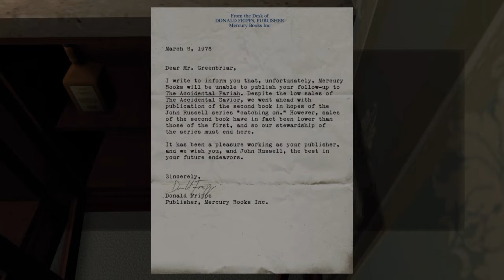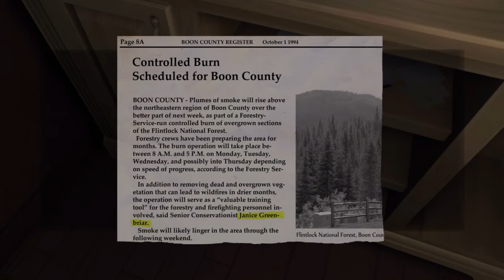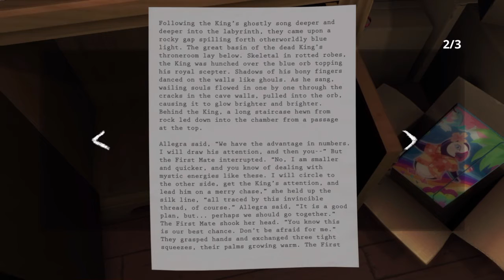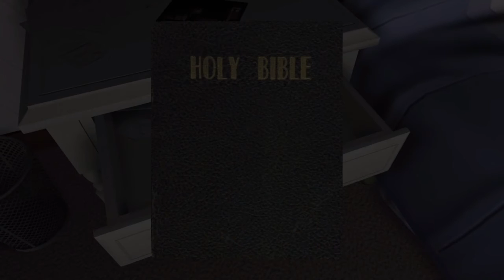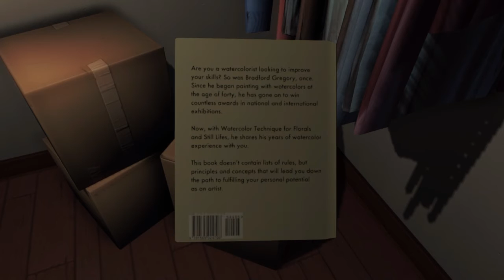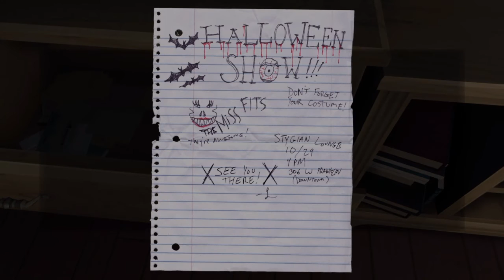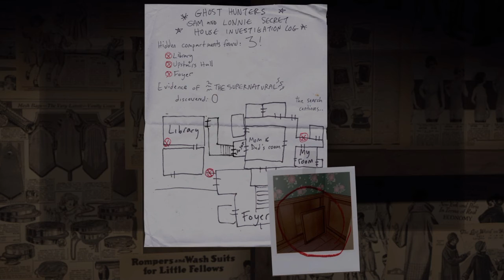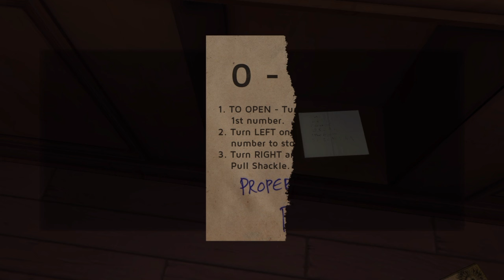MrFreeze2244 Plays... Gone Home - 3 - There Was A Hole Here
3rd part of this playthrough, i think im near the end